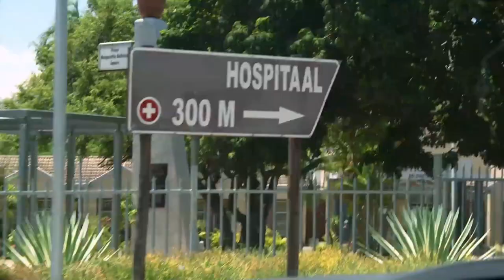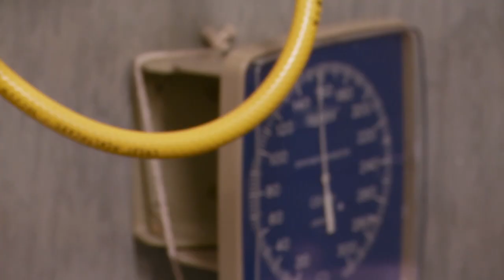Clarence Stretchered Out After Severe Heat Stroke | Naked and Afraid XL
Exclusive clip from Season 3. Watch NEW Naked and Afraid XL from 24th October at 11pm on Discovery UK.
All participants in this video made a full recovery.